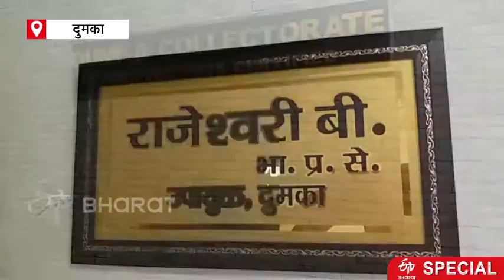Holi boom in dumka | ETV Bharat Jharkhand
सोमवार को होली खेली जाएगी. दुमका में चारों ओर होली की धूम है. रंग, बिरंगी पिचकारियों से बाजार की रौनक देखते ही बनती है. लोग उत्साह से होली की खरीदारी कर रहे हैं, हालांकि कोरोना के चलते होली की रौनक फीकी रहेगी.